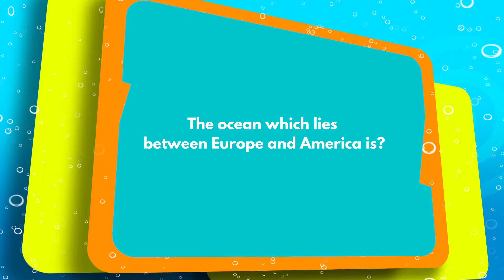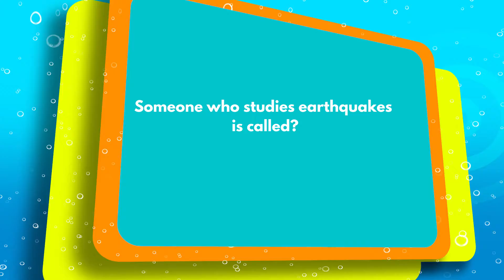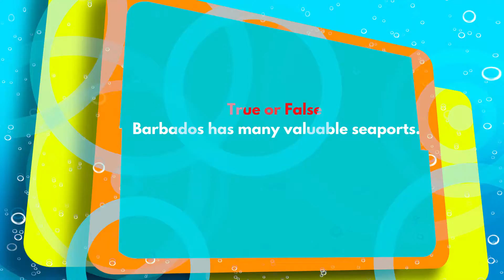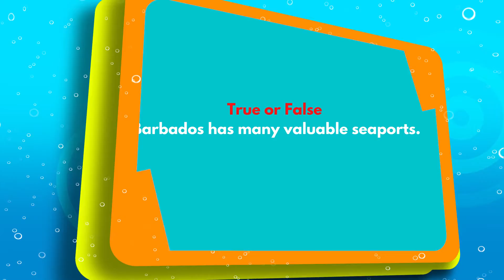Q AND A EDUCATION EDITION !!!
TESTING STUDENTS KNOWLEDGE WITH EDUCATIONAL QUESTIONS AND ANSWERS.